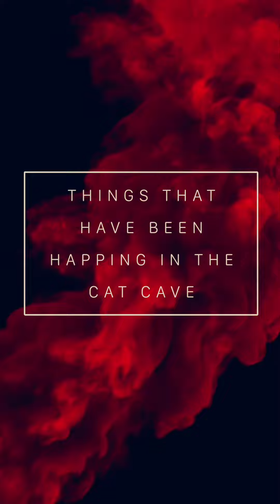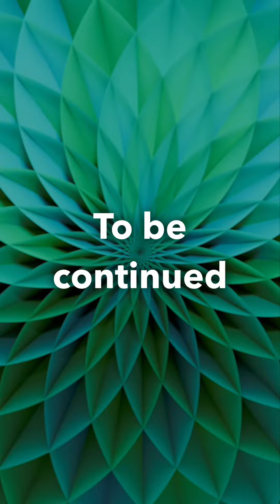Charlee mini clips 4-Villains know all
Edited by Gwenny
Staring Daisy
Thanks to clips